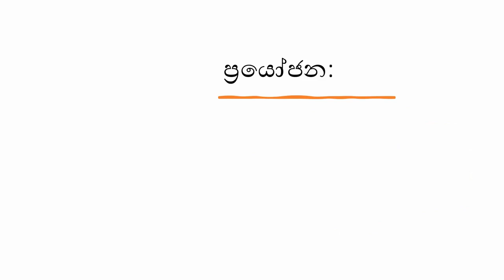තුල්සි ශාකය නොහොත් මදුරුතලා ශාකයේ සමිපුර්ණ තොරතුර.